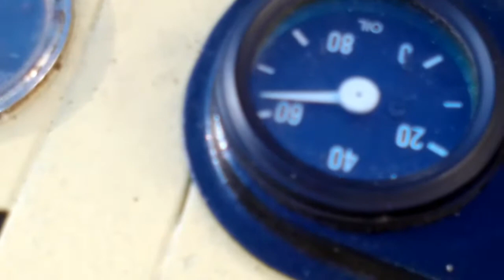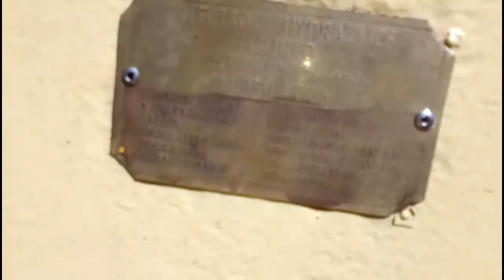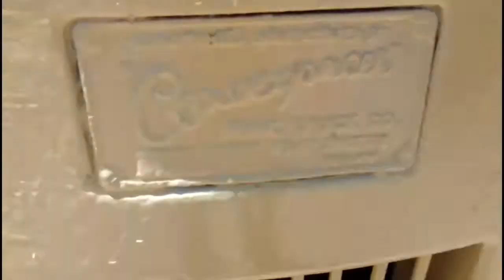1946 British Conveyancer Forklift Restoration Part 2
The 1946 Conveyancer is brought back to life in Part 2 of this restoration video.